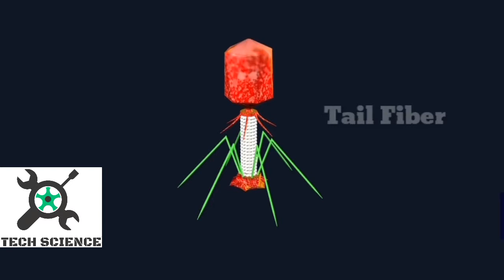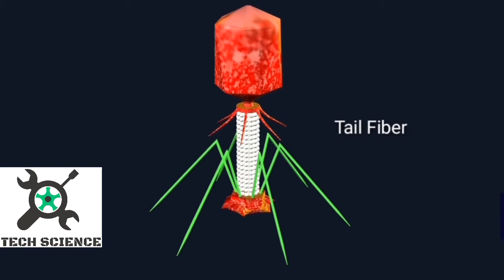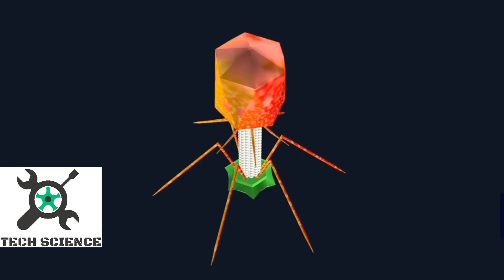Bacteriophage Structure|Tech Science.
A bacteriophage is a type of virus that infects bacteria. In fact, the word "bacteriophage" literally means "bacteria eater," because bacteriophages destroy their host cells. All bacteriophages are composed of a nucleic acid molecule that is surrounded by a protein structure.
In this video we will Study its Structure
1.Capsid
2.DNA
3.Sheath
4.Collar
5.Tail
6.Tail fiber.
It is complete model in 3d Animation.
we have studed bacteriophage in complete detail.
it is useful for middle,matric ,Inter and Higher classes briefly explain for beginers in urdu.